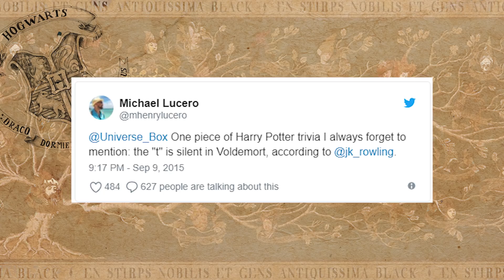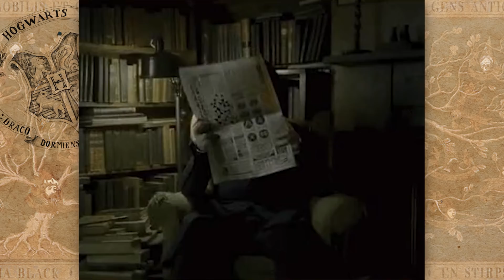FACTOS INCRÍVEIS SOBRE HARRY POTTER !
Gostas de Harry Potter!? Então TENS DE VER ESTE VÍDEO!!
こんにちはみんなさん！
Konnichiwa minna-san!

[[ENCONTRA-ME]]
💌 SEA3P0 💌

[[MAIS VIDEOS MEUS]]
✨ O FIDGET SPINNER QUE MUDA DE COR NA ÁGUA !

💖 NÃO VAIS ACREDITAR QUE ISTO É UM FIDGET SPINNER !

🦄 O SUPER SLIME FRAPPUCCINO UNICORNIO !

Ainda estás aqui ? 😘
LOVE YOU